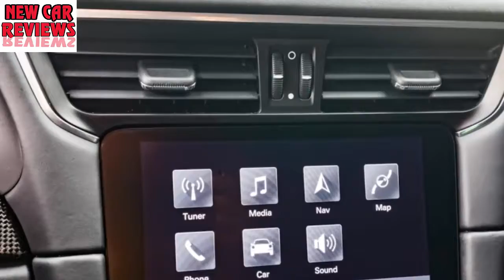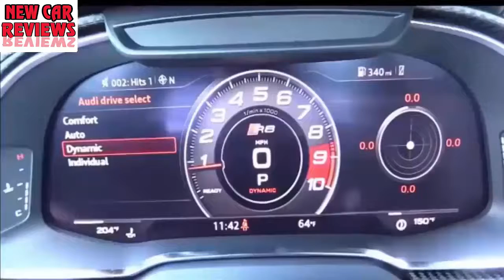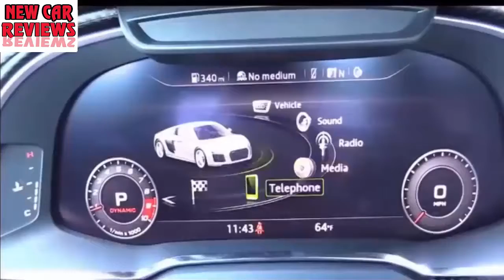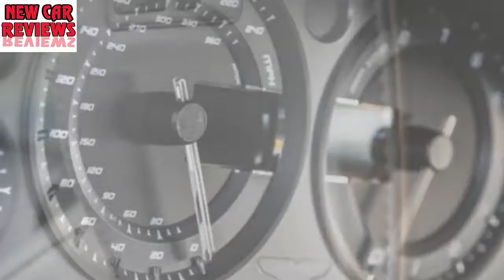Top 10 Most Expensive Sports Cars | New car review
Wellcome channels new car. Channels about new car review of the luxury car,  sports cars in present and future.
2017 Porsche 911 Turbo S - $188,100
2017 Audi R8 5.2 V10 - $189,900
2016 Aston Martin DB9 - $211,995
2017 Mercedes-Benz S65 AMG - $236,250
2016 Ferrari 488 GTB - $254,400
2016 Lamborghini Huracan - $262,350
2015 McLaren 650S Coupe - $284,500
2016 Aston Martin Vanquish - $320,695
2016 McLaren 675LT Coupe - $349,500
2016 Lamborghini Aventador SV Coupe - $522,880